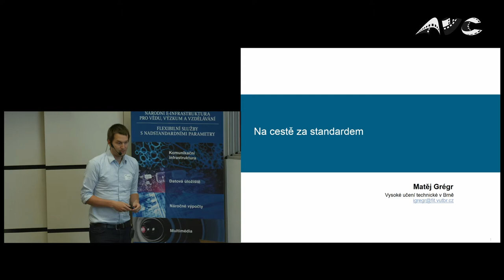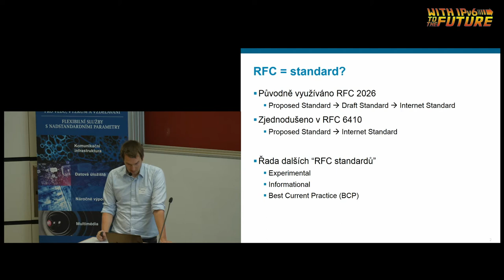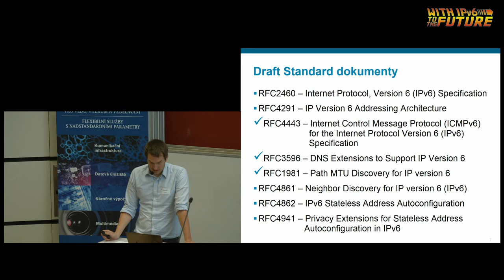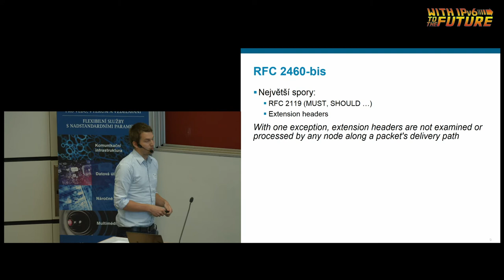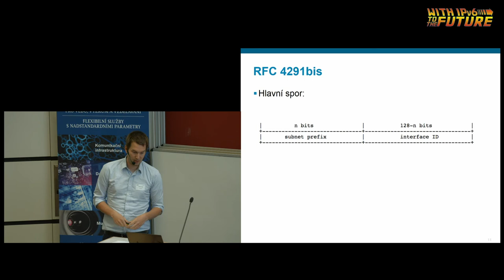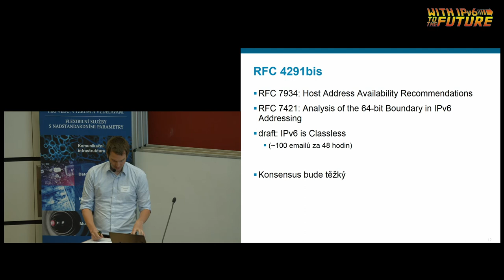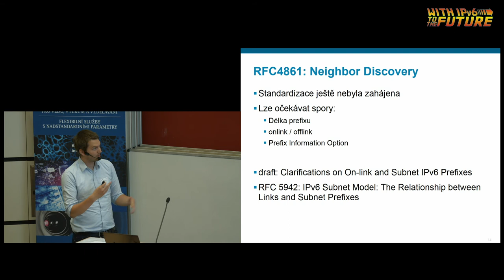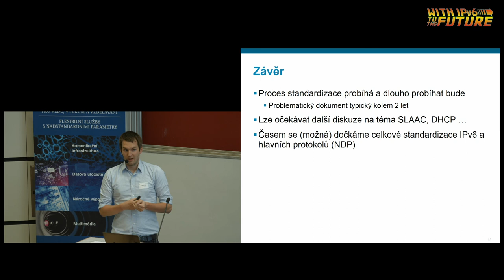Seminář IPv6 2017 – Matěj Grégr – Na cestě za standardem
Protokol IPv6 je popsán řadou RFC dokumentů, které mají různé stupně důležitosti (proposed standard, draft standard, atp.). V současné době probíhá v rámci IETF snaha základní specifikaci IPv6 aktualizovat, aby mohl protokol dostat nejvyšší status – Internet Standard. V prezentaci se zaměříme jaké problémy se při této snaze vynořují a jaký je současný stav celého procesu.